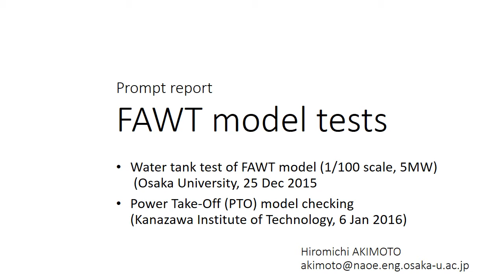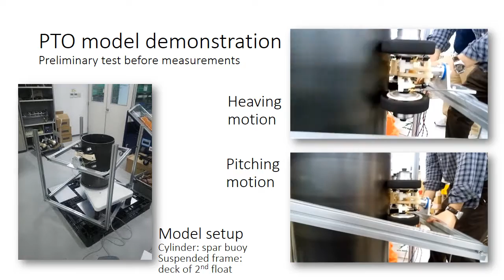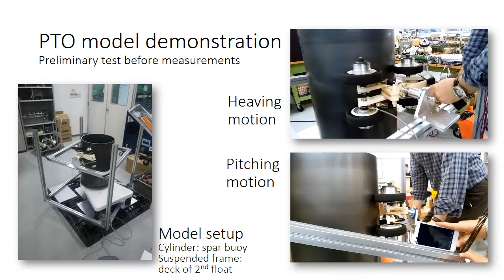Model experiments of Floating Axis Wind Turbine (FAWT)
Quick report of experiments conducted in these weeks.
The entire work has not been finished yet.
This project has been supported by New Energy and Industrial Technology Development Organization (NEDO), Japan.

Water tank experiment was by Prof. Kazuhiro IIJIMA, Osaka University.
Power take-off model test is by Kanazawa Institute of Technology team.
They are on going.